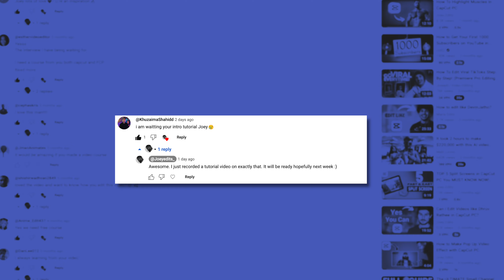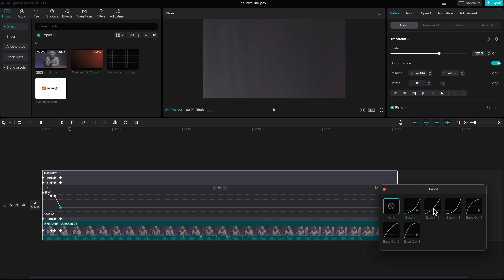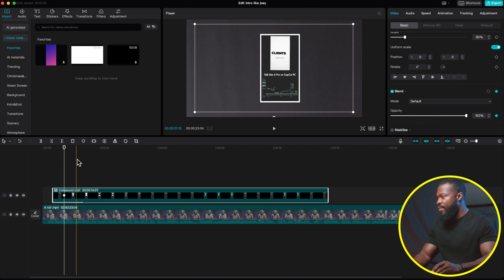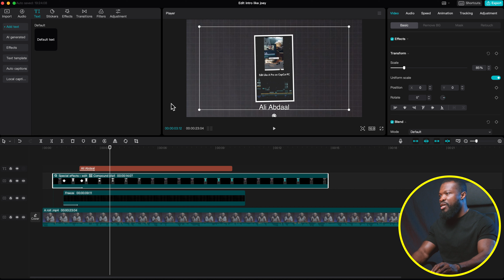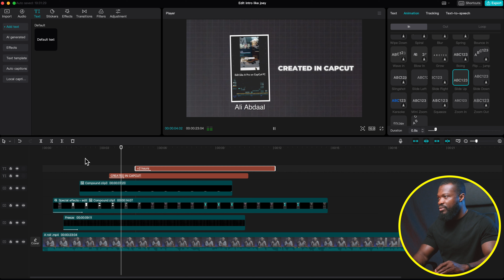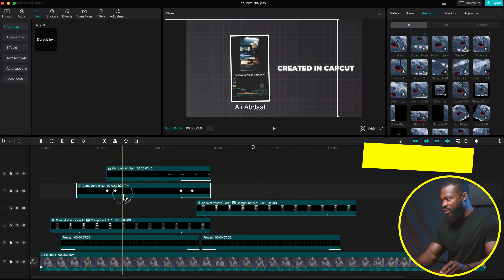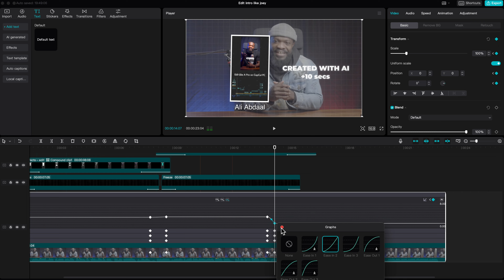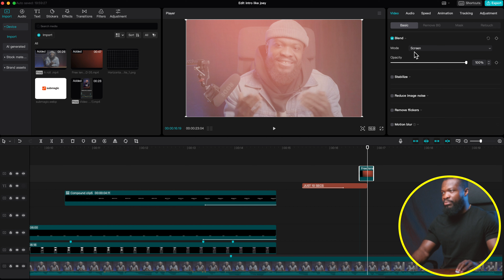How To Edit Youtube Hook Like A Pro (Joey Edits Style)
In today's video, we are taking a look at how to edit a Youtube hook like a pro.

Wondershare Uniconverter Redefine Video Conversion.